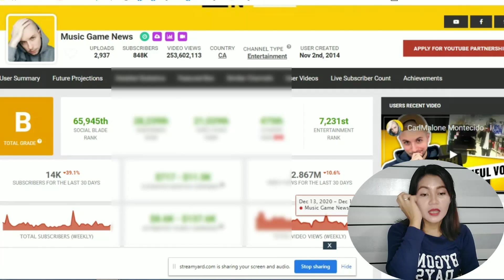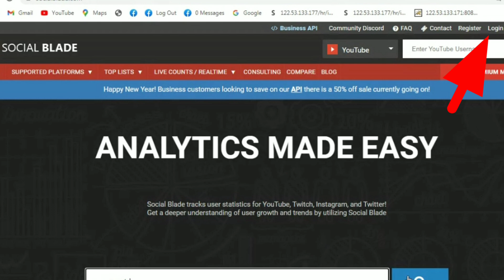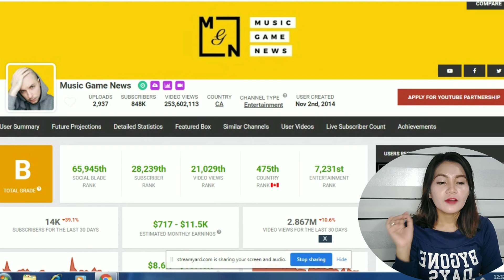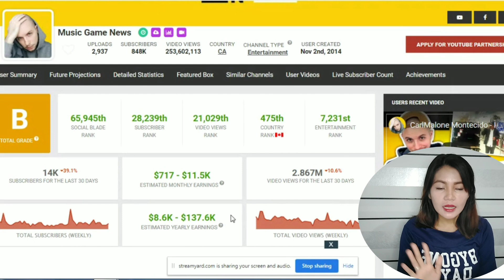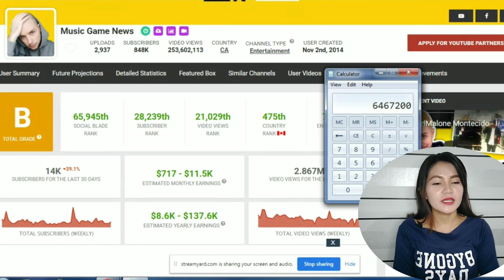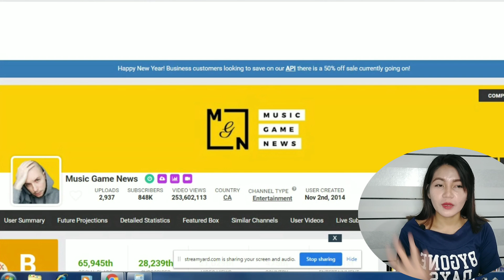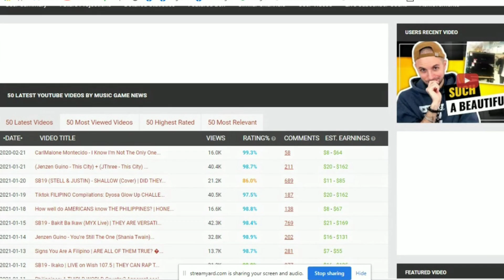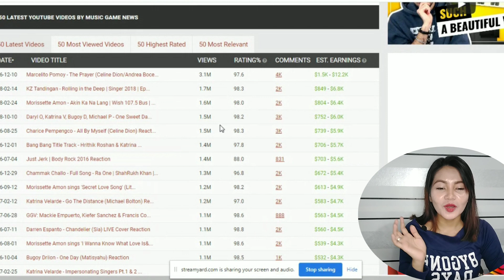MAGKANO ANG YOUTUBE SAHOD NI MGN - OVELA!? | ESTIMATED CHANNEL INSIGHT | LATEST UPDATE